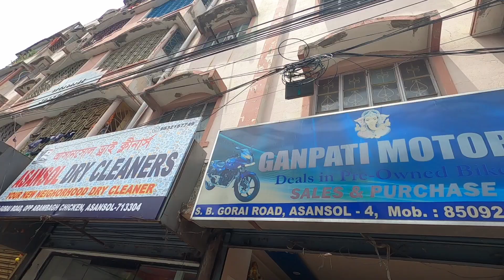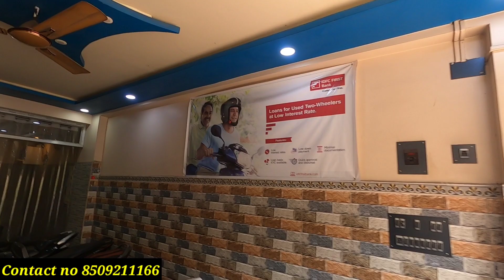Second Hand Bike Showroom Asansol West Bengal || Ganpati Motors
Second Hand Bike | Second Hand Bike Showroom West Bengal Asansol | Ganpati Motors

🏠SHOWROOM ADDRESS :- S.B Gorai road. Asansol - 4 S.T merry school ke pass
showroom name :- Ganpati Motors